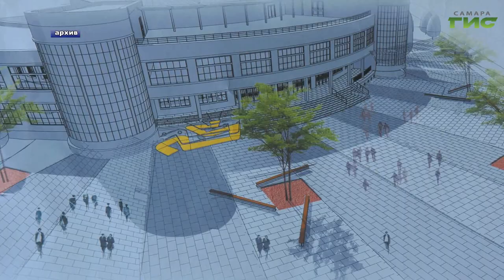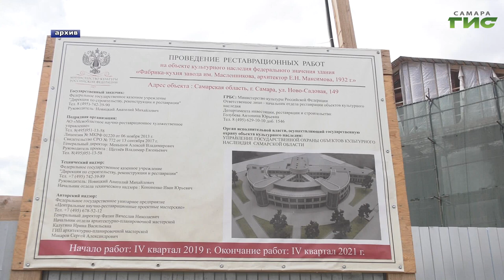Губернатор Самарской области Дмитрий Азаров сегодня представил нового министра культуры региона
Губернатор Самарской области Дмитрий Азаров сегодня представил нового министра культуры региона.  Как сообщал раньше samaragis.ru, пост заняла Татьяна Мрдуляш. В этой должности  она сменила Бориса Илларионова,  который занимал кресло министра культуры области с 2019 года. Подробнее в сюжете.